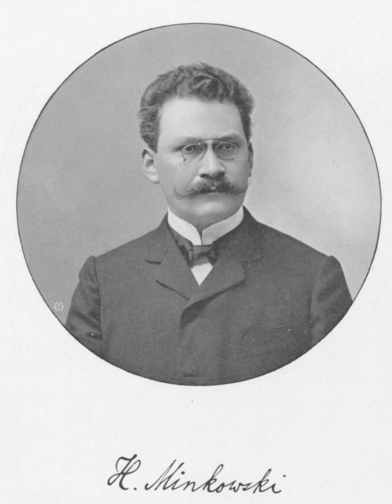Hyperspace theory | Wikipedia audio article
00:03:03 1 History
00:03:12 1.1 Four-dimensional Euclidean spacetime
00:06:42 1.2 Minkowski space
00:10:08 2 Mathematical structure
00:11:20 2.1 Tangent vectors
00:16:13 2.2 Metric signature
00:16:47 2.3 Terminology
00:18:43 2.4 Pseudo-Euclidean metrics
00:23:43 2.5 Minkowski metric
00:29:52 2.6 Standard basis
00:31:41 2.6.1 Raising and lowering of indices
00:35:06 2.6.2 The formalism of the Minkowski metric
00:35:58 3 Lorentz transformations and symmetry
00:38:54 4 Causal structure
00:39:26 4.1 Chronological and causality relations
00:42:57 4.2 Reversed triangle inequality
00:43:19 5 Generalizations
00:45:10 5.1 Generalized Minkowski space
00:45:58 5.2 Curvature
00:46:36 6 Geometry
00:47:02 6.1 Preliminaries
00:48:09 6.2 Hyperbolic stereographic projection
00:49:25 6.3 Pulling back the metric
00:53:29 7 See also
00:53:58 8 Remarks
00:55:03 9 Notes
01:02:50 10 References
01:02:59 11 External links

- Socrates

SUMMARY
In mathematical physics, Minkowski space (or Minkowski spacetime) is a combination of three-dimensional Euclidean space and time into a four-dimensional manifold where the spacetime interval between any two events is independent of the inertial frame of reference in which they are recorded. Although initially developed by mathematician Hermann Minkowski for Maxwell's equations of electromagnetism, the mathematical structure of Minkowski spacetime was shown to be an immediate consequence of the postulates of special relativity.Minkowski space is closely associated with Einstein's theory of special relativity and is the most common mathematical structure on which special relativity is formulated. While the individual components in Euclidean space and time may differ due to length contraction and time dilation, in Minkowski spacetime, all frames of reference will agree on the total distance in spacetime between events. Because it treats time differently than it treats the 3 spatial dimensions, Minkowski space differs from four-dimensional Euclidean space.
In 3-dimensional Euclidean space (e.g. simply space in Galilean relativity), the isometry group (the maps preserving the regular Euclidean distance) is the Euclidean group. It is generated by rotations, reflections and translations. When time is amended as a fourth dimension, the further transformations of translations in time and Galilean boosts are added, and the group of all these transformations is called the Galilean group. All Galilean transformations preserve the 3-dimensional Euclidean distance. This distance is purely spatial. Time differences are separately preserved as well. This changes in the spacetime of special relativity, where space and time are interwoven.
Spacetime is equipped with an indefinite non-degenerate bilinear form, variously called the Minkowski metric, the Minkowski norm squared or Minkowski inner product depending on the context. The Minkowski inner product is defined so as to yield the spacetime interval between two events when given their coordinate difference vector as argument. Equipped with this inner product, the mathematical model of spacetime is called Minkowski space. The analogue of the Galilean group for Minkowski space, preserving the spacetime interval (as opposed to the spatial Euclidean distance) is the Poincaré group.
In summary, Galilean spacetime and Minkowski spacetime are, when viewed as manifolds, actually the same. They differ in what further structures are defined on them.  The former has the Euclidean distance function and time (separately) together with inertial frames whose coordinates are related by Galilean transformations, while the latter has the Minkowski metric together with inertial frames whose coordinates are related by Poincaré transformations.